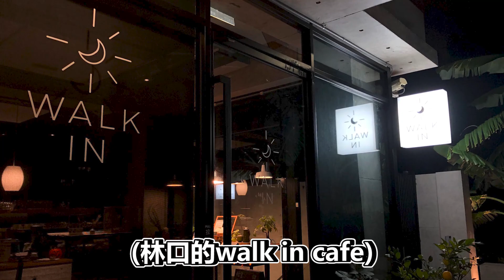畢業後第一次回警大！與老師的美好餐敘！大推林口清水模咖啡廳！不能再廢了啦！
真的真的非常榮幸能跟老師一起吃飯聊天，那天的收穫，今日想來還是如此心滿意足，又好笑、又中肯、又充滿力量！

00:00 回警大
00:36 walk in cafe 吃飯
01:41 與老師聊天的美好時光

《walk in cafe》
📍 新北市林口區東湖路155號
離開學校之後，就再也不會有人告訴你該往哪去、要往哪走了。你要考研究所嗎？你要出門運動嗎？你要考律師司法官嗎？你要看點書嗎？你要吃飯嗎？你要再耍廢一下嗎？你要做些努力嗎？

終於可以自己決定了，也開始要為自己負責了。為自己做或沒做什麼事負責，為自己成為什麼樣的人負責。你會成為一個更好的人嗎？

還記得剛踏出學校的時候，有一種十幾年來都沒有過的自由感受，從國小到大學畢業典禮的那天。再也不用唸書了、再也沒有什麼一定要做的事了。休假可以晚點起床、今晚可以不用洗澡、早上可以不吃早餐、下班可以無所事事，太快樂了自由！

但在短暫的歡天喜地後，卻不知道該把自己放到哪去，像期末考完後無所事事的暑假，只是這個暑假再也不會開學了，在什麼都不想做又無聊得令人生氣的循環裡不斷來回，無處安放。

如果無處安放，就只能把自己揣在懷裡，焦慮的、憤世的、茫然的、厭惡的、徬徨的、想哭的、無病呻吟的，想著如果這樣下去，人生此刻也就看盡了。在旁人看來安逸穩定的生活裡，還有什麼好抱怨的。

於是去找了幾部電影，特別是那些有血有肉的，去看了幾本書，去上了幾堂課，去看看那些把自己理的容光煥發又溫柔飽滿的。

然後從一灘死水，變成一團爛泥，成為一片土壤，再開出花，如果能長成一棵樹，炎熱時就能乘涼；如果能長成一片森林，就能成為棲息的家。

如果多點努力能幫助別人，如果多點努力能讓誰驕傲，如果多點努力能找到安放自己的地方，那就值得多點努力。

我是這麼想的，下次再回去的時候，也清清楚楚的知道，那些時刻都沒有讓自己失望。

如果在放棄也不會怎樣的聲音不斷的響起時，能再堅持一下，那麼失敗的時候，就還能說自己是沒有放棄的人。如果不再試一次也沒關係，至少已經不是半途而廢的人，可以去尋找更想去的的地方。

但我真心的企盼，你能成功。